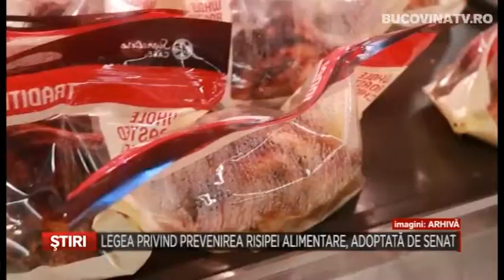Legea privind prevenirea risipei alimentare, adoptata de Senat